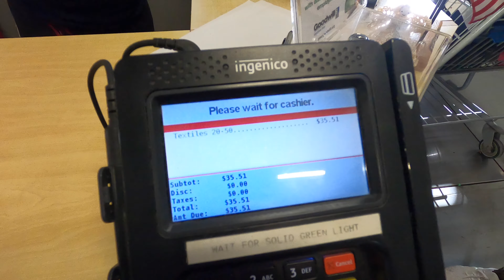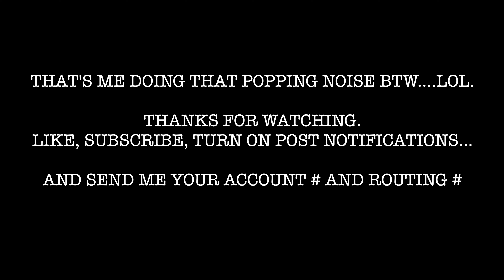How To Make Money Selling on Ebay. Family Vlog #1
A day in the life of a family reselling team.